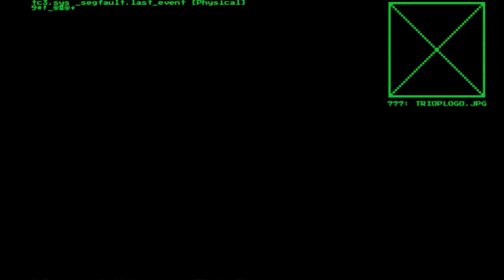System Shock Remake - SHODAN Death Quotes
All the death quotes spoken by SHODAN when the game is over (I think it's all of them) in the new System Shock remake.